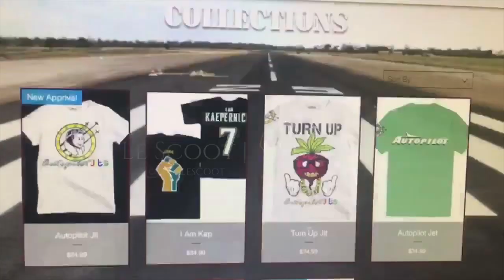Website Concept for Autopilot Clothing | com